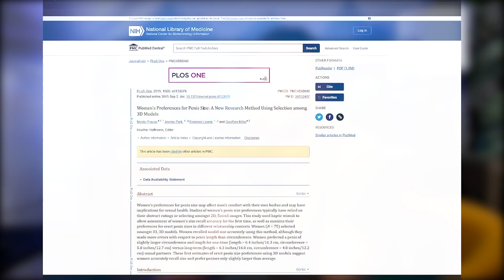Average Vaginal Depth and how it Relates to Preferred Penis Size